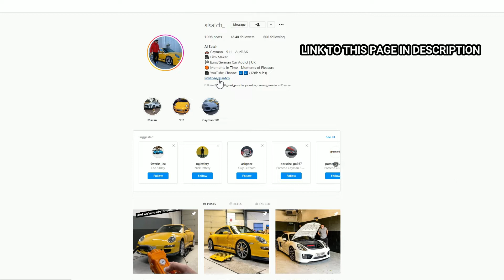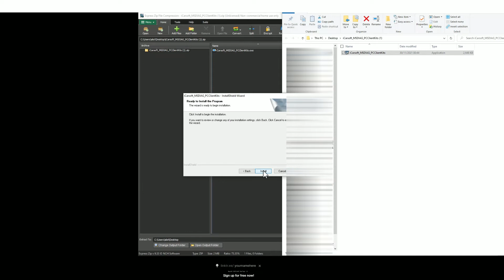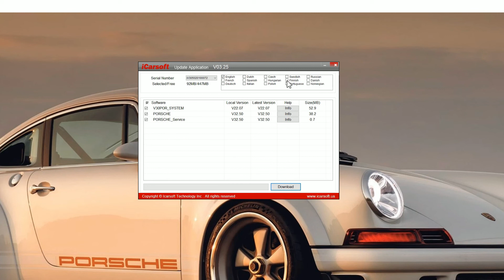How To Update iCarsoft BMM V2.0 for FREE & Get FREE LIFETIME UPDATES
STEP BY STEP UPDATE PROCEDURE GUIDE FOR FREE ICARSOFT UPDATE SOFTWARE & FREE UPDATES FOR LIFE iCarsoft BMM V2.0 FOR BMW & MINI

EASY TO FOLLOW. YOU NEED A WINDOWS PC OR LAPTOP OPERATING SYSTEM.

STEP 2- CLICK THE LINK ON MY PROFILE AND SELECT 'FREE ICARSOFT UPDATE SOFTWARE'
STEP 3- SAVE THE FILE TO YOUR DESKTOP, THEN OPEN RUN THE APPLICATION
STEP 4- FOLLOW THE STEPS TO INSTALL THE SOFTWARE THEN OPEN THE ICARSOFT ICON ON YOUR DESKTOP
STEP 5- PLUG IN YOUR DIAGNOSTIC TOOL TO THE COMPUTER & ENTER SERIAL NUMBER IF REQUESTED - CLICK UPGRADE
STEP 6- ENTER YOUR EMAIL & UID CODE & CLICK OK
STEP 7- CLICK DOWNLOAD THEN YES - THEN WAIT FOR THE UPDATE TO PROGRESS.

IF YOU ARE LOOKING FOR A DIAGNOSTIC TOOL FOR YOUR CAR, AND WANT ADVICE ON WHAT TO BUY, FOR THE FULL SELECTION

The guide is the same for a lot of tools like the iCarsoft V1.0, V2.0, V3.0, CR PRO & EU PRO tools. If you have 1st generation tool which looks something like i910, i908, i930 etc, then do not follow this guide as it will not work.

This guide is suitable for the following tools

iCarsoft BMM V1.0 FOR BMW & MINI
iCarsoft CP V1.0 for Citroen, Peugeot, Renault & Dacia
iCarsoft FA V1.0 FOR FIAT & ALFA ROMEO
iCarsoft FD V1.0 FOR FORD HOLDEN
iCarsoft KR V1.0 FOR KIA HYUNDAI
iCarsoft LR V1.0 FOR LAND ROVER JAGUAR
iCarsoft MB V1.0 FOR MERCEDES SMART
iCarsoft MHM V1.0 FOR MAZDA HONDA MITSUBISHI
iCarsoft NS V1.0 FOR NISSAN SUBARU
iCarsoft OP V1.0 FOR OPEL VAUXHALL
iCarsoft POR V1.0 FOR PORSCHE
iCarsoft TYT V1.0 V1.0 FOR TOYOTA LEXUS ISUZU
iCarsoft VAWS V1.0 FOR VW AUDI SEAT SKODA
iCarsoft VOL V1.0 FOR VOLVO

iCarsoft BMM V2.0 FOR BMW & MINI
iCarsoft FR V2.0 for Citroen, Peugeot, Renault & Dacia
iCarsoft JP V2.0 FOR HONDA MAZDA MITSUBISHI TOYOTA LEXUS ISUZU NISSAN SUBARU
iCarsoft LR V2.0 FOR JAGUAR LAND ROVER
iCarsoft MB V2.0 FOR MERCEDES SMART
iCarsoft OP V2.0 FOR VAUXHALL OPEL
iCarsoft US V2.0 FOR FORD CHRYSLER CHEVROLET DODGE JEEP GMC HUMMER SATURN
iCarsoft VAWS V2.0 FOR VW AUDI SEAT SKODA LAMBORGHINI BUGATTI
iCarsoft VOL V2.0 FOR VOLVO SAAB
iCarsoft POR V2.0 FOR PORSCHE

iCarsoft BMM V3.0 FOR BMW MINI
iCarsoft FR V3.0 FOR PEUGEOT CITROEN RENAULT DACIA ALFA ROMEO FIAT FERRARI MASERATI
iCarsoft JP V3.0 FOR HONDA MAZDA MITSUBISHI TOYOTA LEXUS ISUZU NISSAN SUBARU
iCarsoft LR V3.0 FOR LAND ROVER JAGUAR
iCarsoft MB V3.0 FOR MERCEDES SMART
iCarsoft OP V3.0 FOR VAUXHALL OPEL
iCarsoft POR V3.0 FOR PORSCHE
iCarsoft US V3.0 FOR FORD CHRYSLER CHEVROLET DODGE JEEP GMC HUMMER SATURN
iCarsoft VAWS V3.0 FOR VW AUDI SEAT SKODA LAMBORGHINI BUGATTI
iCarsoft VOL V3.0 FOR VOLVO SAAB

CR PRO - ALL MANUFACTURERS
EU PRO - BMW MINI PEUGEOT CITROEN RENAULT DACIA ALFA ROMEO FIAT LAND ROVER JAGUAR MERCEDES SMART VAUXHALL OPEL PORSCHE VW AUDI SEAT SKODA VOLVO SAAB